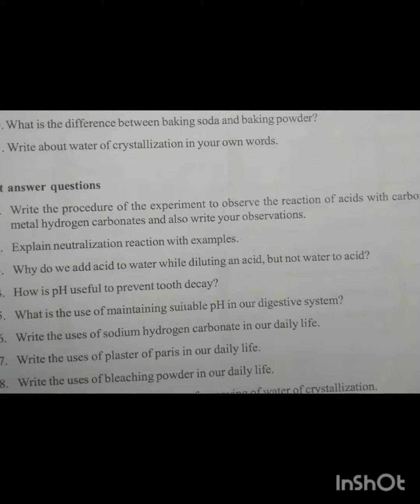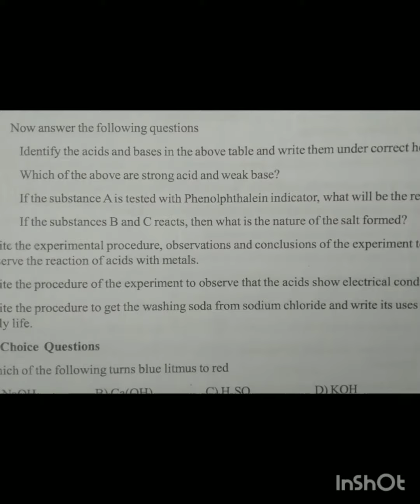acids, bases and salts#class10